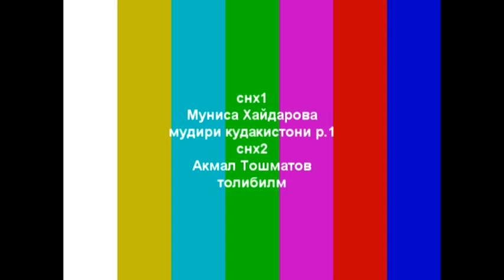РУЗИ АРТИШИ МИЛИ Н. СПИТАМЕН